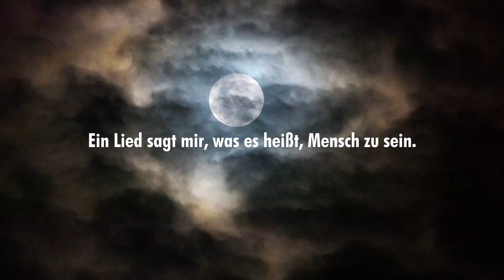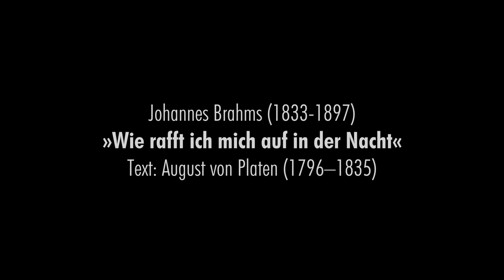LIED ME! | ALPTRAUM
LIED ME! | Unpack - Reflect - Vibrate
9 short films, presenting new angles of what Lied can mean

Johannes Brahms (1833–1897) | Wie rafft ich mich auf in der Nacht
No. 1 from „Lieder und Gesänge“ Op. 32
Text: August von Platen (1796–1835)

LARS CONRAD | Baritone & Idea
DANIEL GERZENBERG | Piano

Mental illnesses have become widespread diseases. Many people are affected by them. At the same time, it is still not customary to talk about mental health in public discourse as naturally as about physical health. In »Alptraum«, baritone Lars Conrad focuses precisely on the inner dark phases that everyone knows. The song »Wie rafft' ich mich auf der Nacht« by Johannes Brahms evokes associations of madness and drifting into the dangerous part of melancholy. How much pressure does mental health put on us in an optimised world? »Each of us carries dark and sometimes self-destructive forces within us, which are sometimes weaker and sometimes stronger. The fact that this essential part of our being is still taboo must change,« says Lars. Psychological lows are part of being human. We have to learn to be allowed to talk about them.

Wie rafft ich mich auf in der Nacht, in der Nacht,
Und fühlte mich fürder gezogen,
Die Gassen verließ ich vom Wächter bewacht,
Durchwandelte sacht
In der Nacht, in der Nacht,
Das Tor mit dem gotischen Bogen.

Der Mühlbach rauschte durch felsigen Schacht,
Ich lehnte mich über die Brücke,
Tief unter mir nahm ich der Wogen in Acht,
Die wallten so sacht
Doch wallte nicht eine zurücke.

Es drehte sich oben, unzählig entfacht
Melodischer Wandel der Sterne,
Mit ihnen der Mond in beruhigter Pracht,
Sie funkelten sacht
Durch täuschend entlegene Ferne.

Ich blickte hinauf in der Nacht, in der Nacht,
Und blickte hinunter aufs neue;
O wehe, wie hast du die Tage verbracht,
Nun stille du sacht,
Im pochenden Herzen die Reue!

How I leapt up in the night, in the night,
And felt myself drawn onward,
I left the streets, patrolled by the watch,
Quietly walked on
In the night, in the night,
Through the gate with the Gothic arch.

The millstream rushed through the rocky gorge,
I leaned over the bridge,
Far below me I watched the waves
That flowed so quietly
But not a single wave ever flowed back.

The countless, kindled stars above
Went on their melodious way,
With them the moon in tranquil spendour –
They glittered quietly
Through deceptively distant space.

I gazed aloft in the night, in the night,
And gazed down again once more;
Oh how have you spent your days, alas,
Now quietly silence
The remorse that pounds in your heart!